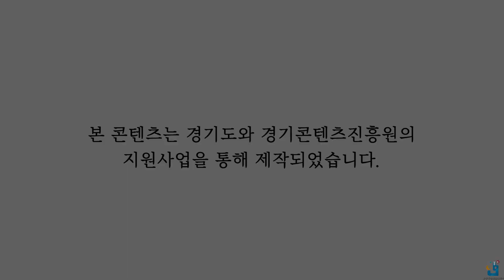미니즈 무지개3 최근 트렌드에 관하여3